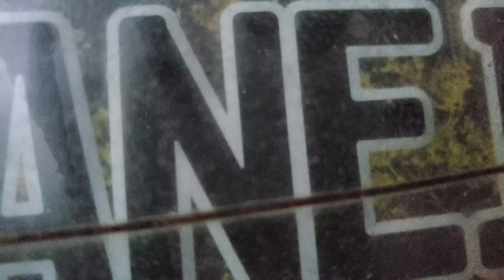Brasil 2023 Christ Reedemer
heard a song and made me wanna put this clip together